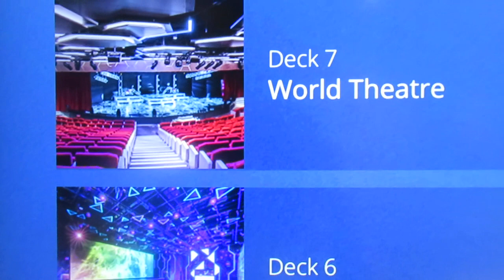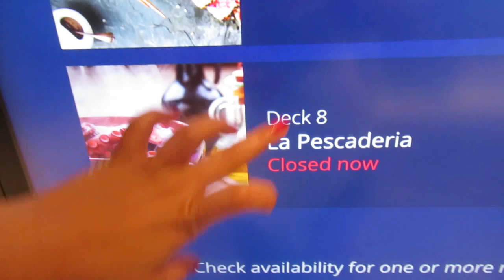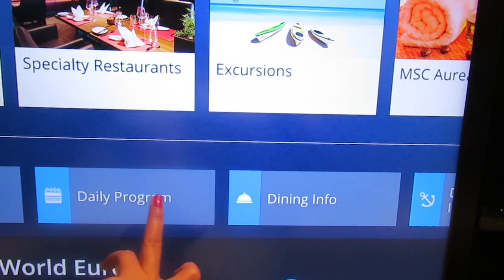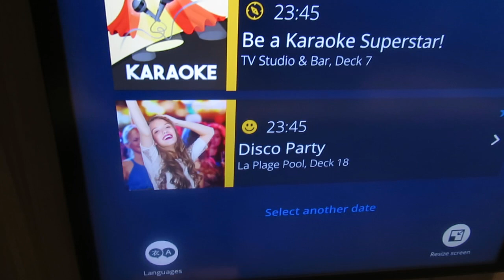MSCW EUROPA (DAY TOUR) PART 24